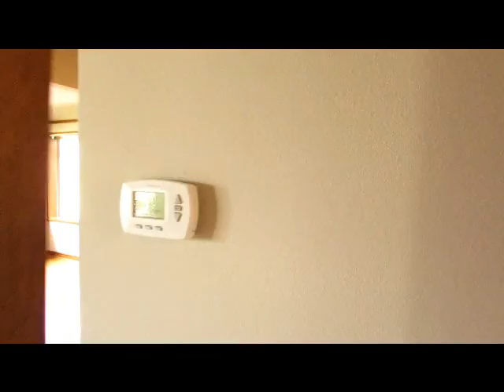1016 NW 80th Street, Seattle, WA 98117 Video Tour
1016 NW 80th St is a house in the Ballard/Crown Hill/Phinney Ridge neighborhood of Seattle, WA 98117. This 1,960 square foot house sits on a 5,600 square foot lot and features 2 bedrooms, plus large basement bonus room (can be used as bedroom, office, rec room, entertainment, etc), Large 1 Full Bathroom, Laundry Room and detached garage with BB Hoop. Both interior and exterior have been freshly painted and new carpet install plus newly added bonus room downstairs. Upstairs is approx. 1200 sf, finished bonus room is approx. 300 sf and Laundry room + furnace room another 300 sf with lots of room for storage. Additionally, the detached garage can potentially fit a small car and room for a workshop or more storage. Nearby schools include Whittier Elementary School, Whitman Middle School, Ballard High School and St John School. This location is very walkable according to walks Score and is rated 71 – “most errands can be accomplished on foot”. The closest grocery stores are New Red Sun Grocery Market, Magic Road International, Inc. and Take 5 Urban Market & Safeway. Nearby coffee shops include Wild Mountain Cafe, Starbucks and Armstrong Espresso. Nearby restaurants include Pagliacci Pizza, Four Spoons Cafe and Teriyaki 1st. 1016 NW 80th St is near Baker Park, 6th Ave NW Pocket Park and Loyal Heights Playground. There are some bike lanes and the terrain is mostly flat. 1016 NW 80th St is very bike-able, biking is convenient for most trips.
Application fee: $39 per adult
Deposit: $2495 ($250 non-refundable for carpet cleaning only)
PETS: not allow – sorry
Required: 1st, Last + Deposit – (Last Month’s Rent can be paid in 3 equal installments beginning your second month)

for more details